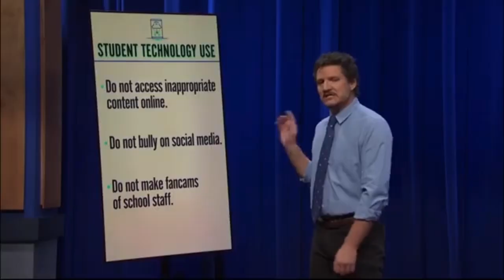L'INCREDIBILE STORIA DI PEDRO PASCAL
Da qualche mese a questa parte non si fa che parlare di Pedro Pascal: ma da dove arriva questo attore e perché lo chiamano "Daddy"? Ce lo spiega il nostro Valerio Novara in questo video!